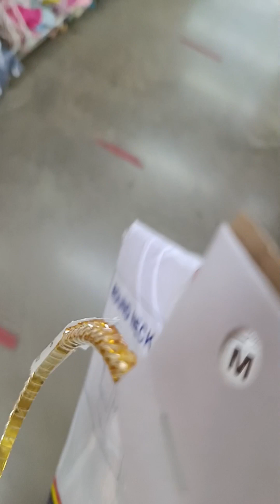bumili ulit Ako Ng bagong uniform